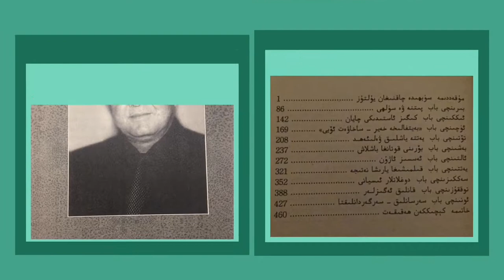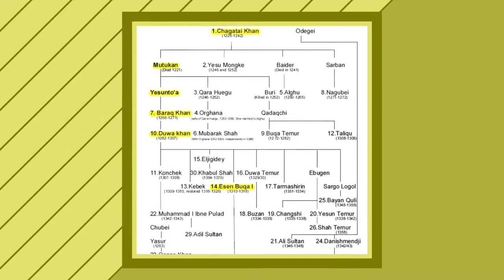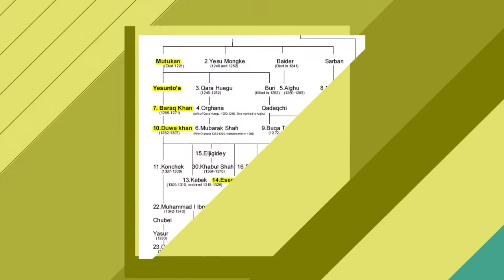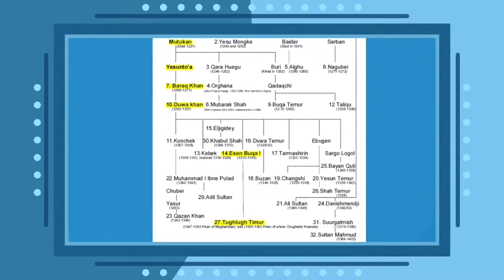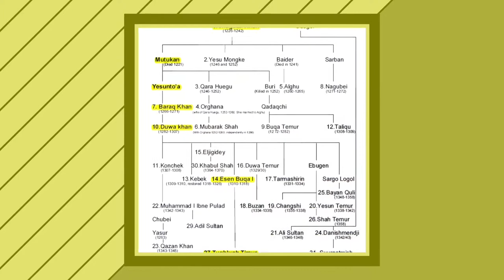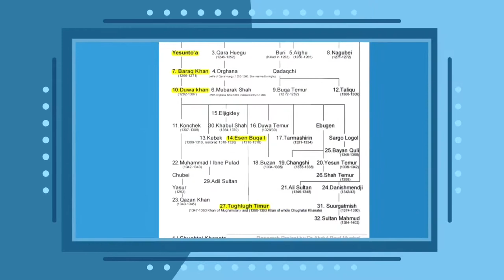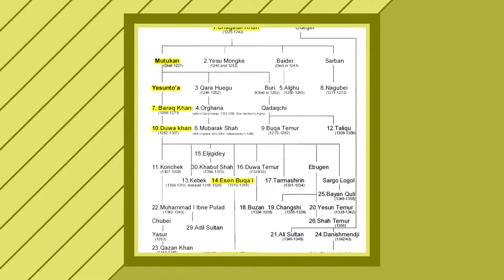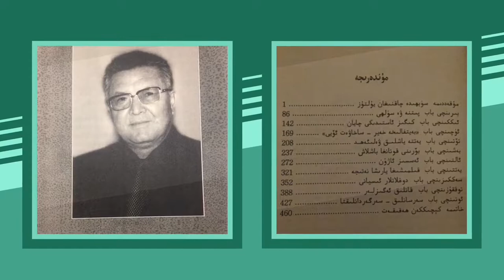Tughlugh Timur Khan 3-6 / Uyghur Historical Novel